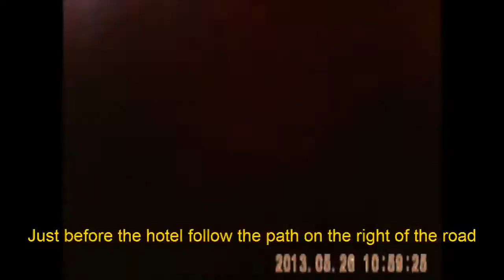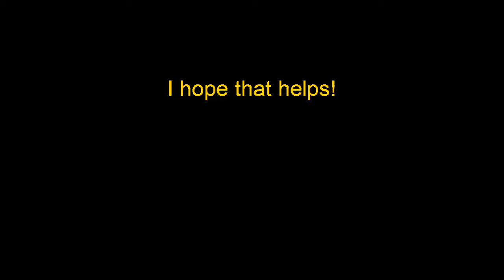Balmaha to Rowardennan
Some video clips to help runners with this part of the whw route